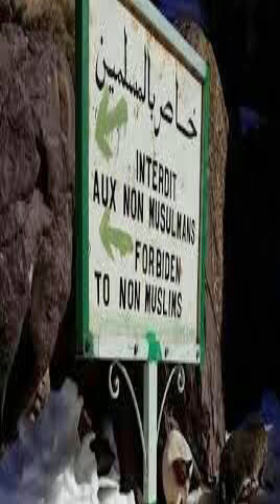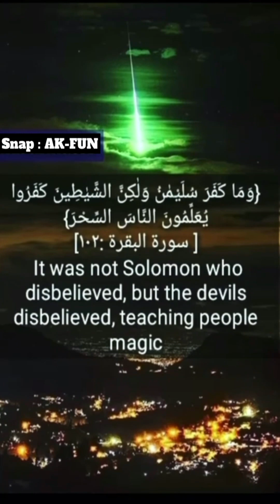محكمة الجن في المغرب لملك ملوك الجن :: شمهروش ::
المصدر